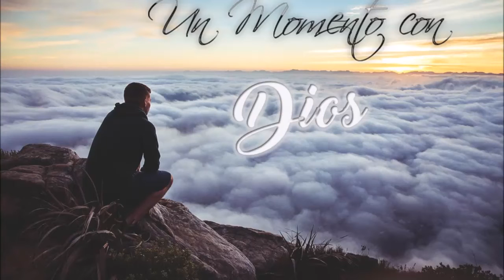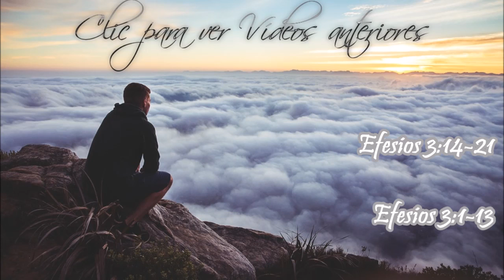Un Momento con Dios - Efesios 4:1-16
Efesios 4:1-16

4.1  Yo pues, preso en el Señor, os ruego que andéis como es digno de la vocación con que fuisteis llamados,
4.2 con toda humildad y mansedumbre, soportándoos con paciencia los unos a los otros en amor,
4.3 solícitos en guardar la unidad del Espíritu en el vínculo de la paz;
4.4 un cuerpo, y un Espíritu, como fuisteis también llamados en una misma esperanza de vuestra vocación;
4.5 un Señor, una fe, un bautismo,
4.6 un Dios y Padre de todos, el cual es sobre todos, y por todos, y en todos.
4.7 Pero a cada uno de nosotros fue dada la gracia conforme a la medida del don de Cristo.
4.8 Por lo cual dice:
    Subiendo a lo alto, llevó cautiva la cautividad,
    Y dio dones a los hombres.
4.9 Y eso de que subió, ¿qué es, sino que también había descendido primero a las partes más bajas de la tierra?
4.10 El que descendió, es el mismo que también subió por encima de todos los cielos para llenarlo todo.
4.11 Y él mismo constituyó a unos, apóstoles; a otros, profetas; a otros, evangelistas; a otros, pastores y maestros,
4.12 a fin de perfeccionar a los santos para la obra del ministerio, para la edificación del cuerpo de Cristo,
4.13 hasta que todos lleguemos a la unidad de la fe y del conocimiento del Hijo de Dios, a un varón perfecto, a la medida de la estatura de la plenitud de Cristo;
4.14 para que ya no seamos niños fluctuantes, llevados por doquiera de todo viento de doctrina, por estratagema de hombres que para engañar emplean con astucia las artimañas del error,
4.15 sino que siguiendo la verdad en amor, crezcamos en todo en aquel que es la cabeza, esto es, Cristo,
4.16 de quien todo el cuerpo, bien concertado y unido entre sí por todas las coyunturas que se ayudan mutuamente, según la actividad propia de cada miembro, recibe su crecimiento para ir edificándose en amor.